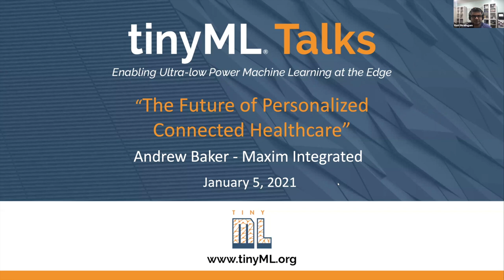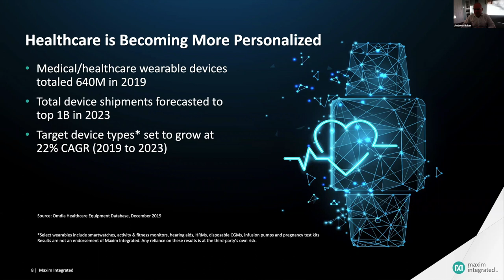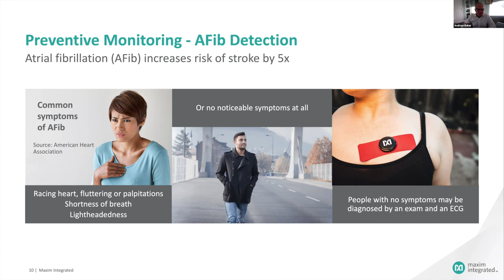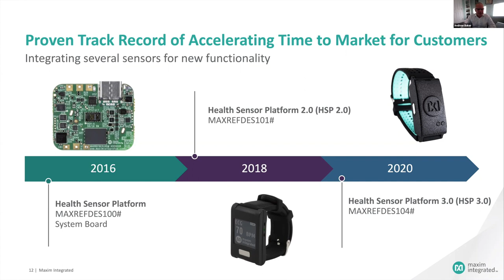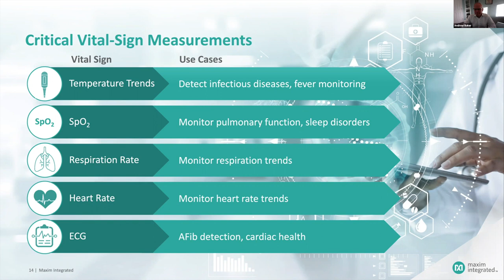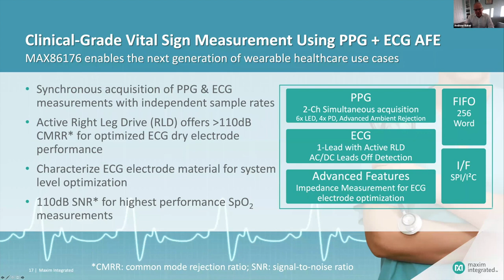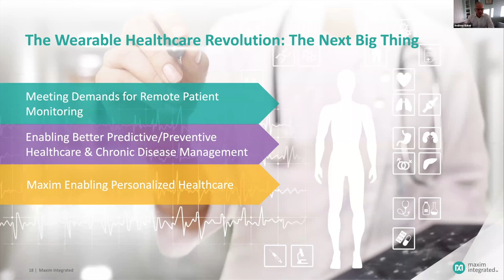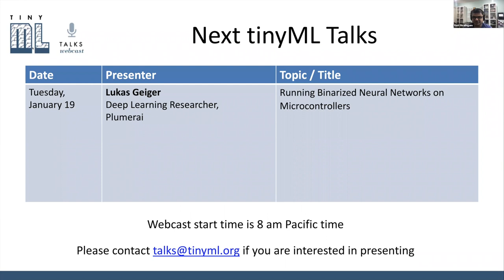tinyML Talks Andrew Baker: The Future of Personalized Connected Healthcare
tinyML Talks - recorded January 4, 2021
"The Future of Personalized Connected Healthcare"
Andrew Baker - Maxim Integrated

Healthcare has become more personalized due to the focus on making individuals more responsible for their own health and wellbeing. The current COVID-19 pandemic is reinforcing the need for remote connected healthcare to better manage the needs of today’s society. Telehealth with remote patient monitoring provides a convenient way to remain in contact with patients whilst maintaining a high level of care. Availability of real time and historical measurements data is critical to provide actionable insights using analytics. Access to health centric wearable consumer devices is empowering individuals to identify potential health issues before they become chronic. This presentation will explore the ways in which remote patient monitoring is revolutionizing the way care will be increasingly delivered.